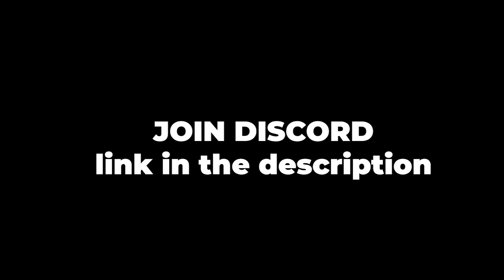SLIDES ARE BACK IN GORILLA TAG!! (Oculus Quest 2)